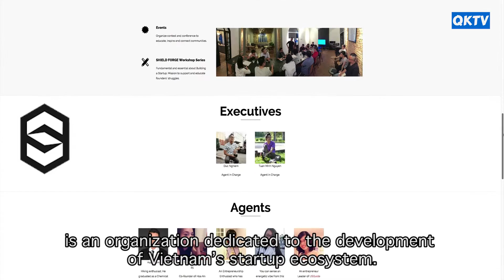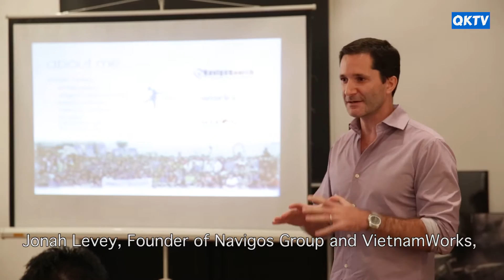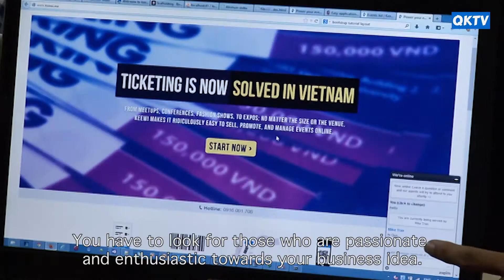SHIELD 's Workshop: Finding co-founders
SHIELD (Startup Hub for Investment, Education, and Leadership Development) is an organization dedicated to the development of Vietnam's startup ecosystem. It organizes many workshops for Vietnamese startups and entrepreneurs. This one took place on Sept. 15, 2015 and covered the topic "how to find co-founders and build team".